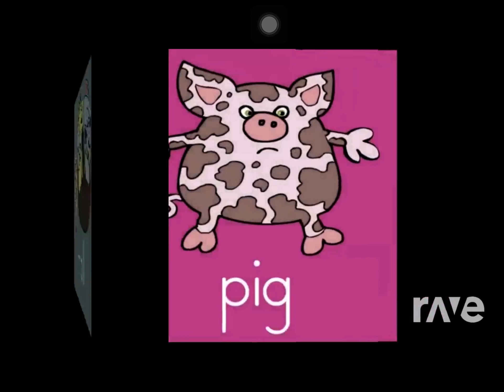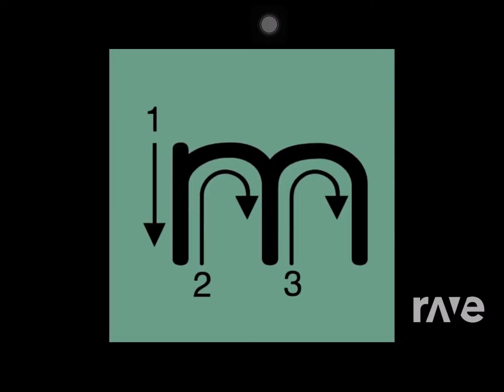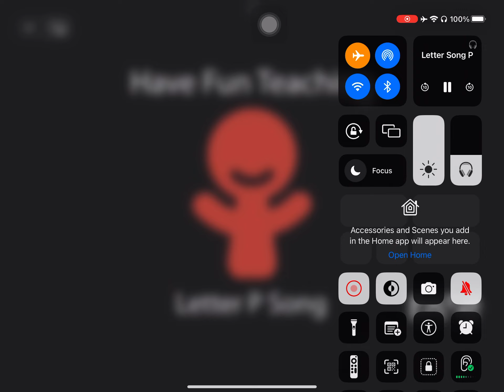Letter Song P - Have Fun Teaching & Have Fun Teaching | RaveDj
Ravedj R Song